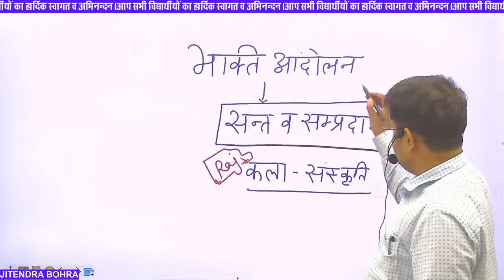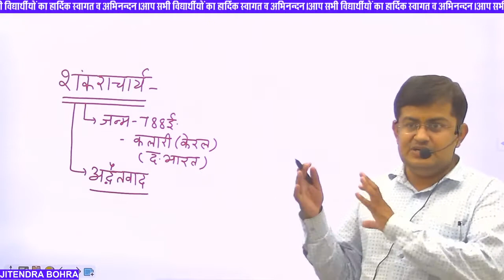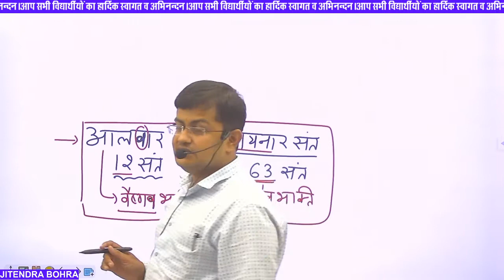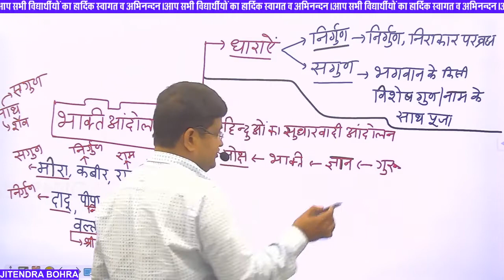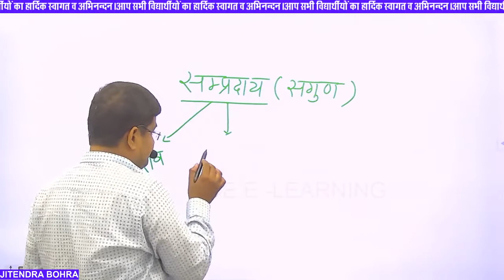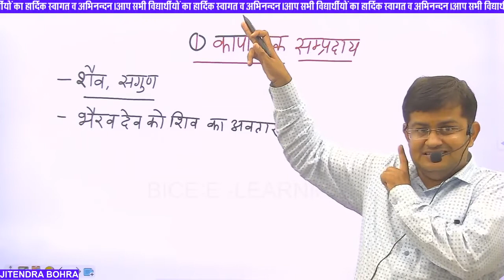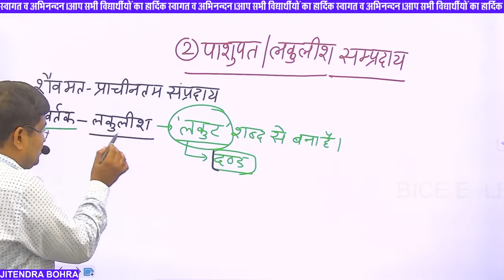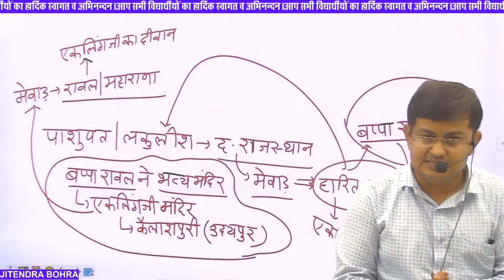भक्ति आदोलन, शैव संप्रदाय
Useful for BA Students